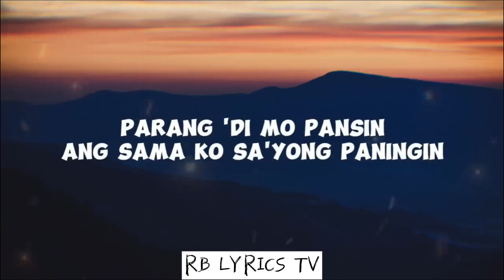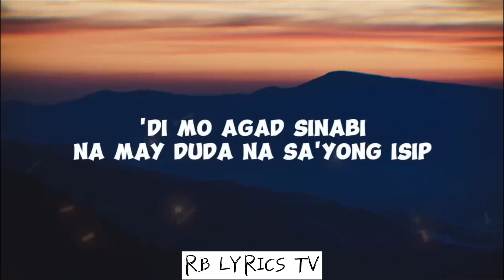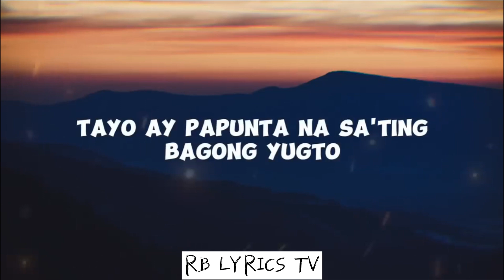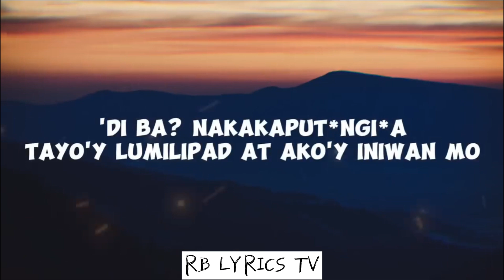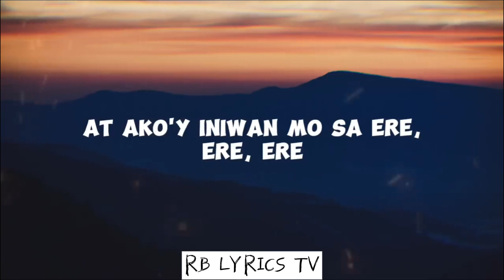ERE - JUAN KARLOS LYRICS VIDEO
Guys I also Encourage you to please watch and stream the official lyrics here the THANK YOU!!SUPPORT NATIN SYA..

Credits: Noah Raquel

"RB Lyrics Tv is an independent Record Label in the Philippines, And also a Platform that promotes local music from different artist's in underground, Our goal is to help artist's to promote their song to reach a wider audience, Because we believe that there are many underrated local artists who deserve to be recognized and supported, so we will help them achieve their dreams."